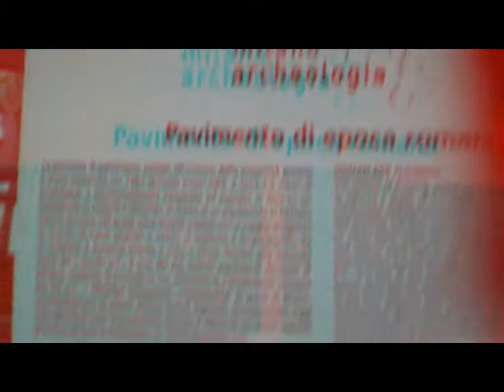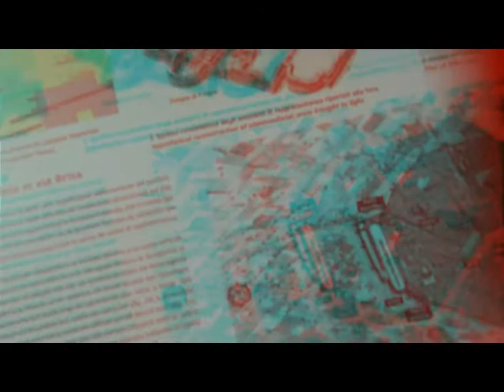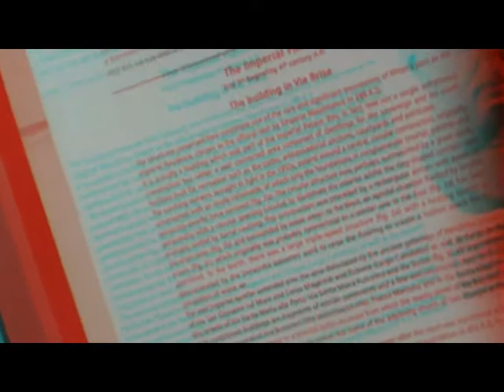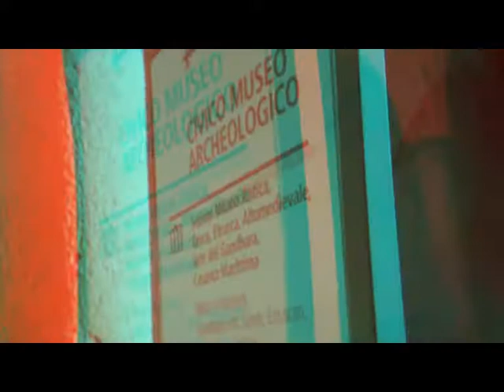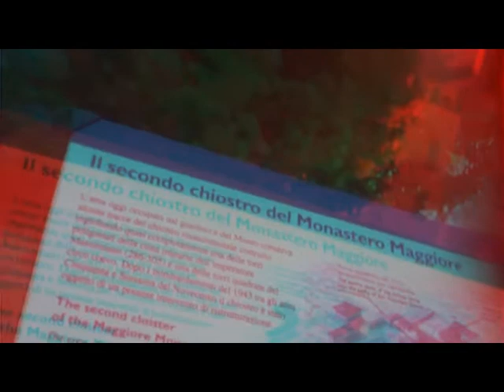MILAN Re Magi Procession 3D Anaglyph [by Sergio Conegliano]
MILAN  Re Magi Procession 3D Anaglyph [by Sergio Conegliano] thru too VerticalLumagnylMagnifier on Bloggie Sony avec videoediting via MAGIX video deluxe 17 Premium